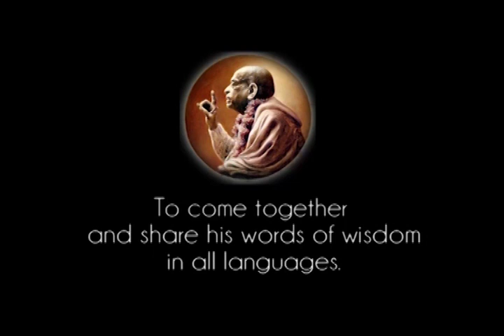According to your Guna and Karma you are Engaged in a Particular Occupational Duty - Prabhupada 0620